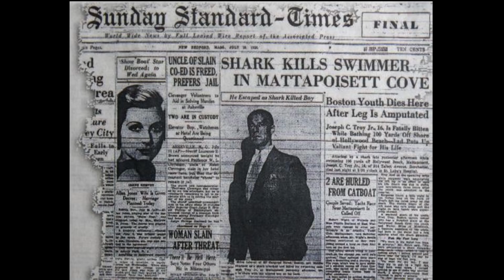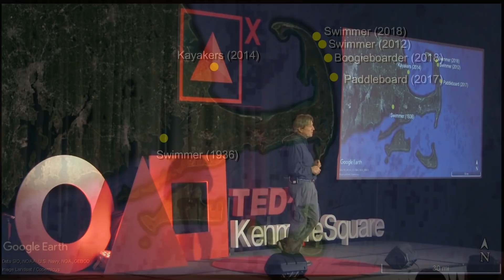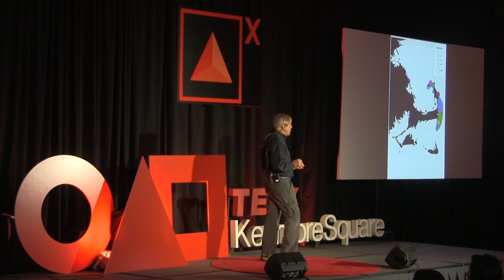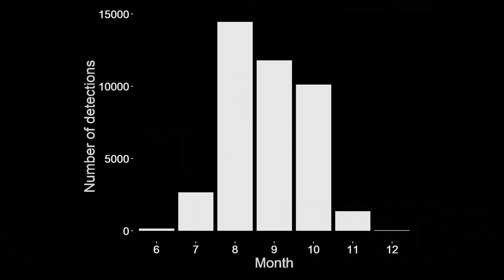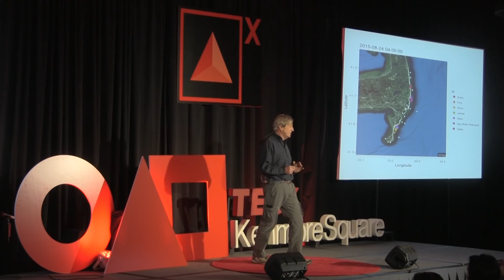Living with Great White Sharks | Gregory Skomal | TEDxKenmoreSquare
Dr. Skomal leads the Massachusetts Shark Research Program and is considered the leading authority on great white sharks in the Northeast.  He is an accomplished marine biologist, underwater explorer, photographer, and author. He is also adjunct faculty at the University of Massachusetts School for Marine Science and Technology and an adjunct scientist at the Woods Hole Oceanographic Institution (WHOI). For more than 30 years, Dr. Skomal has been actively involved in the study of life history, ecology, and physiology of sharks. His shark research has spanned the globe from the frigid waters of the Arctic Circle to coral reefs in the tropical Central Pacific. Much of his current research centers on the use of acoustic telemetry and satellite-based tagging technology to study the ecology and behavior of sharks. Greg has been an avid SCUBA diver and underwater photographer since 1978. He has written dozens of scientific research papers and has appeared in a number of film and television documentaries, including programs for National Geographic, Discovery Channel, BBC, and numerous television networks. Dr. Skomal's TEDxKenmoreSquare talk focuses on the population of great white sharks along New England’s coast - and the predicament for swimmers and surfers. Greg is an accomplished marine biologist, underwater explorer, photographer, and author. He has been a fisheries scientist with the Massachusetts Division of Marine Fisheries since 1987 and currently heads up the Massachusetts Shark Research Program. He is also adjunct faculty at the University of Massachusetts School for Marine Science and Technology and an adjunct scientist at the Woods Hole Oceanographic Institution (WHOI). For more than 30 years, Greg has been actively involved in the study of life history, ecology, and physiology of sharks. His shark research has spanned the globe from the frigid waters of the Arctic Circle to coral reefs in the tropical Central Pacific. Much of his current research centers on the use of acoustic telemetry and satellite-based tagging technology to study the ecology and behavior of sharks. Greg has been an avid SCUBA diver and underwater photographer since 1978. He has written dozens of scientific research papers and has appeared in a number of film and television documentaries, including programs for National Geographic, Discovery Channel, BBC, and numerous television networks. Greg’s TEDxKenmoreSquare talk focuses on the population of great white sharks along New England’s coast - and the predicament for swimmers and surfers. This talk was given at a TEDx event using the TED conference format but independently organized by a local community.